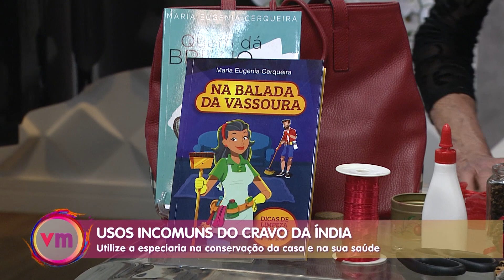Descubra os usos incomuns do cravo-da-Índia com Maria Eugênia – 15/08/23